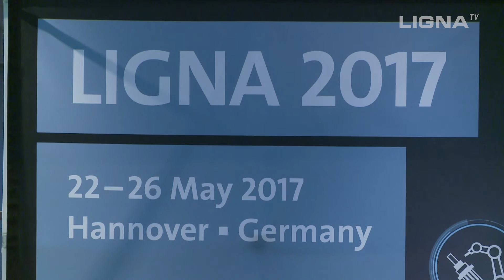LIGNA Conference 2016: Integrated Manufacturing in Woodworking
On 3rd and 4th May 2016 the first LIGNA Conference was held in the Robotation Academy at the Hannover Exhibition Center, titled "Integrated Manufacturing in the Woodworking Industries - the woodworking community on its way to Industrie 4.0". This event attracted 140 participants and was sold out weeks in advance. The unanimous conclusion: “Industry 4.0 is not a revolution – it is an evolution which has already begun in the furniture industry.”